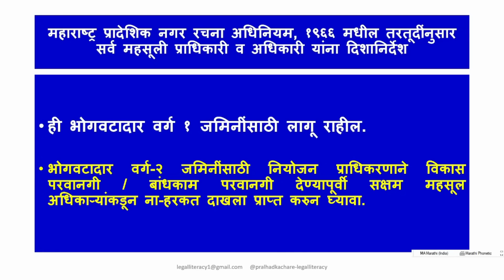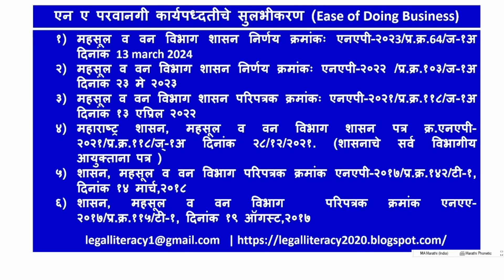१९३. एन ए परवानगीची गरजच नाही |अंतिम शिक्कामोर्तब | प्रक्रिया आणखी सुलभ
NA Permission not required | Deemed NA  Permission | Legal Literacy | Pralhad Kachare

Click to follow on WhatsApp channel:
Follow the Pralhad Kachare's Academy of Legal Literacy (Online) channel on WhatsApp

Download App: Lear at your pace

No NA Permission required
Non Agricultural Permission not required
Ease of doing business
NA
Agrivultural land
Agriculture

development permission
building permission